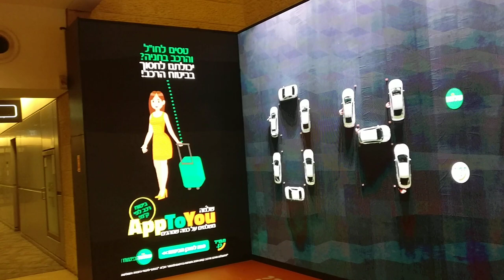car clock german airport